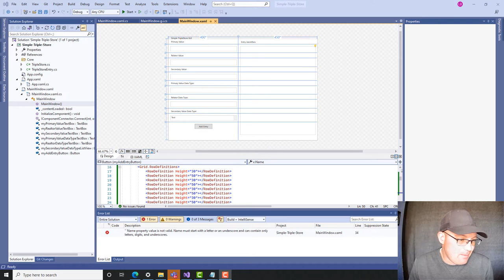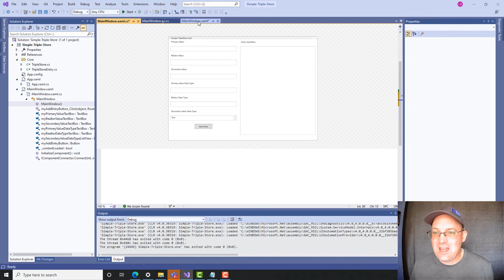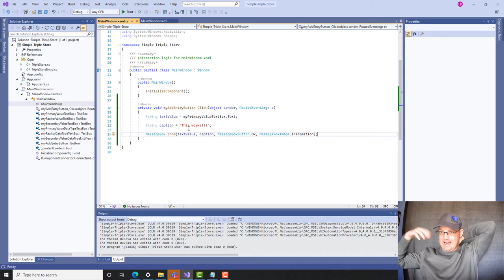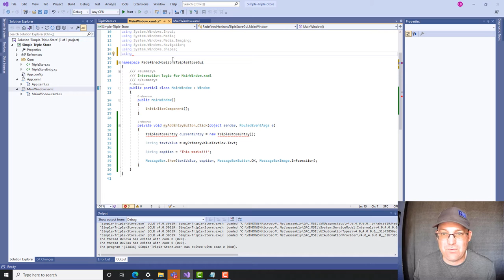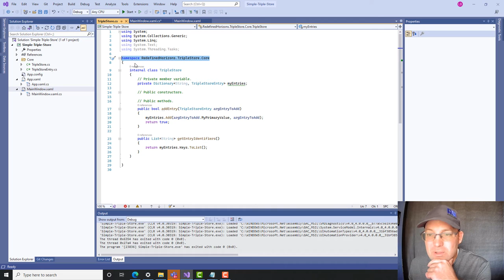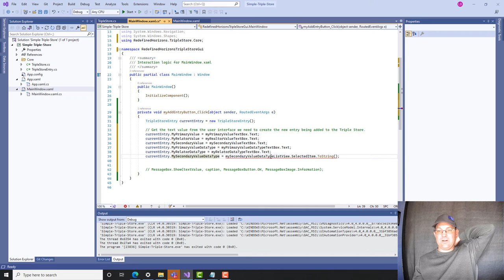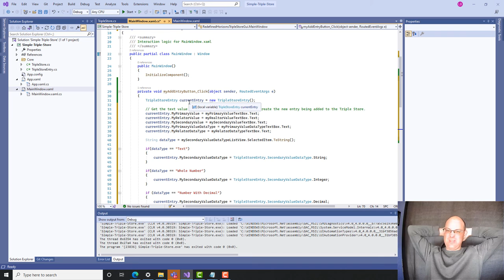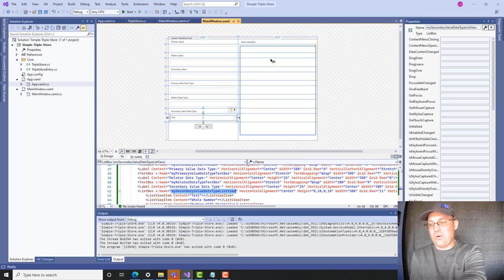Building A Triple Store Database In C# and WPF Using Visual Studio - Part 4